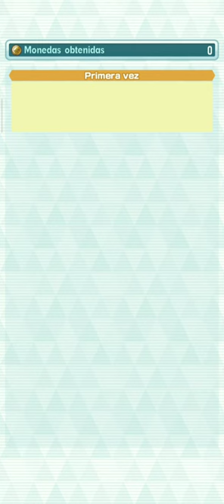[Parte 2] PREDICCIÓN DE UN DESASTRE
[Parte 2] PREDICCIÓN DE UN DESASTRE - Evento episódico: Liguilla de año nuevo |Pokemon Masters Ex|